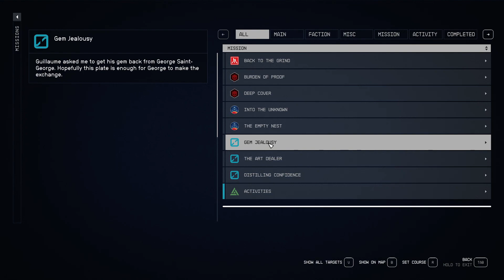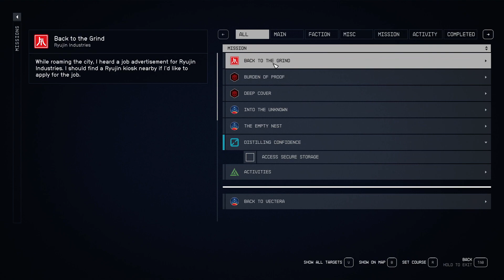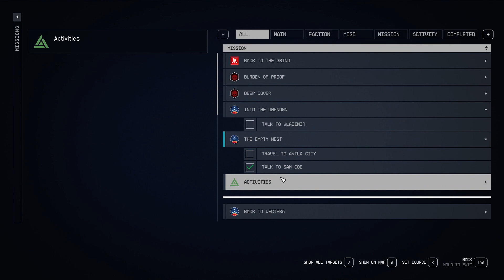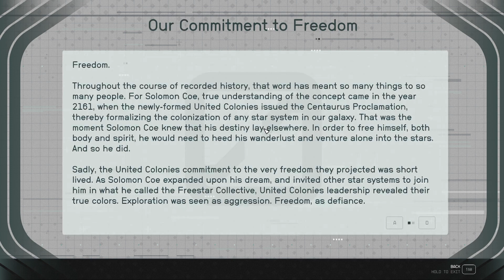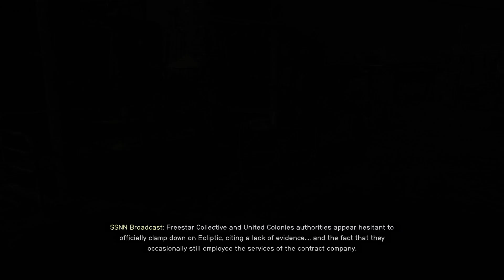Dartigan Streams | Starfield | Part 4